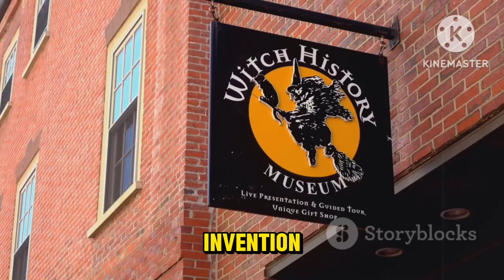America's Darkest Secrets: Exploring the USA's Most Haunted Places